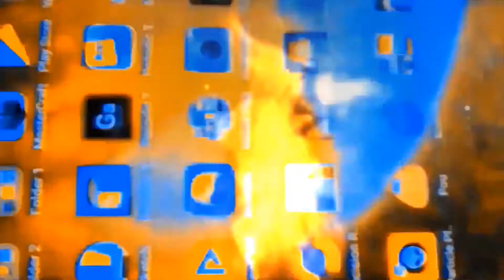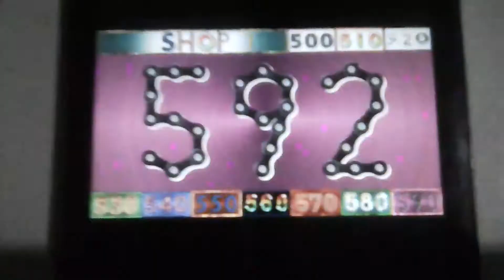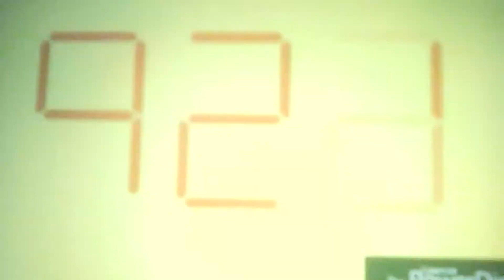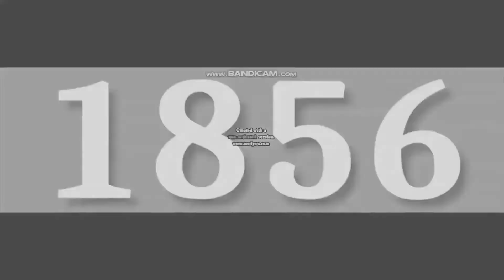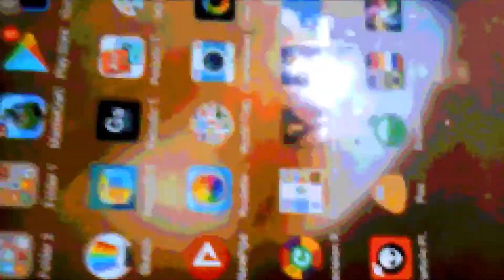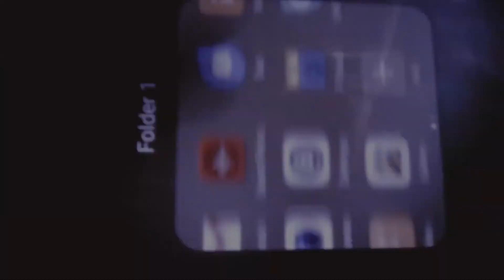random numbers, objects, words, planets etc (fast)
Compilation of different projects merged together. Enjoy!